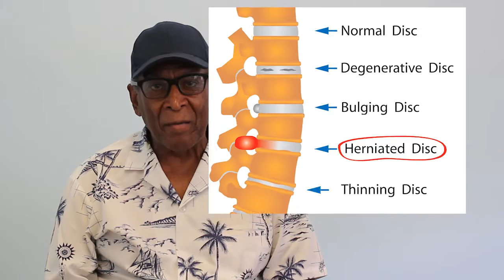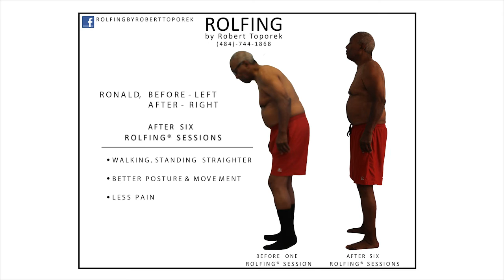Rolfing Ronald. Amazing results after 6 Rolfing Sessions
Rolfing Ronald Grier By Robert Toporek Session 1-6
Amazing results after 5 Rolfing Sessions. 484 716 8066